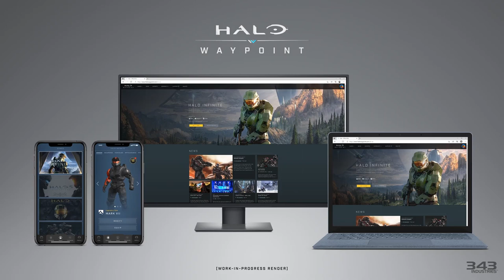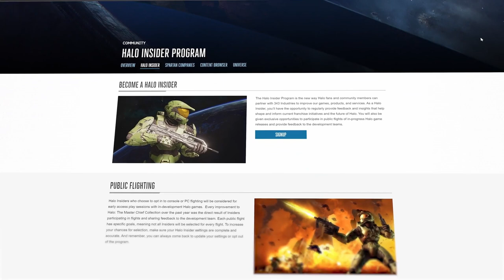Nowe informacje o multi Halo Infinite - E3 2021